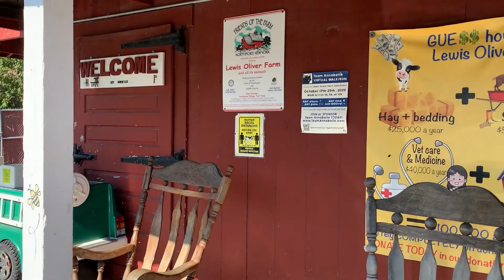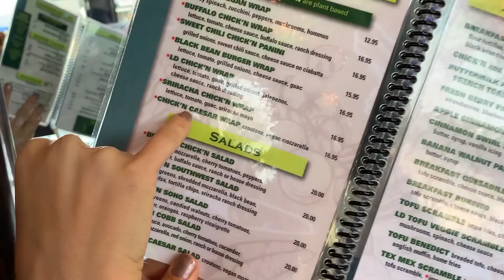Hidden Farm Sanctuary in Long Island, the BEST Low Key Vegan Diner & Group Full Body Workout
Lewis Oliver Farm Sanctuary in Northport, NY, is a low key farm sanctuary that feels like a bit of a secret kept within the local community. Lewis Oliver was originally a dairy farm but now functions as a small sanctuary to the 50 animal residents that now call it home. We filmed a little behind the scenes VLOG of us visiting the sanctuary, filming some promotional material for them, visiting a local bodybuilding-style gym called Pro-Fit Gym, and then getting lots of delicious vegan food at Lindenhurst Diner which has a low key huge vegan menu!

TRUE NUTRITION - My absolute favorite, affordable, customizable vegan protein powder! Using the code helps support me!

JACK AND FRIENDS VEGAN JERKY - Super tasty jackfruit based jerky and a great small business to support!